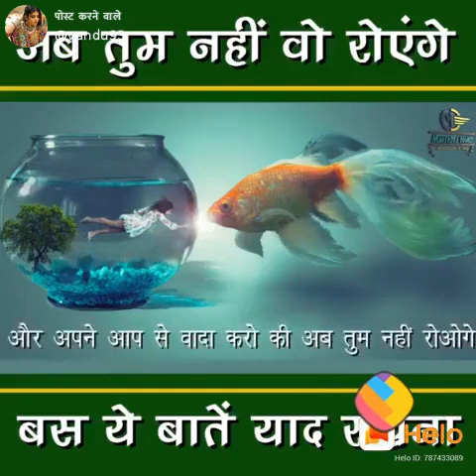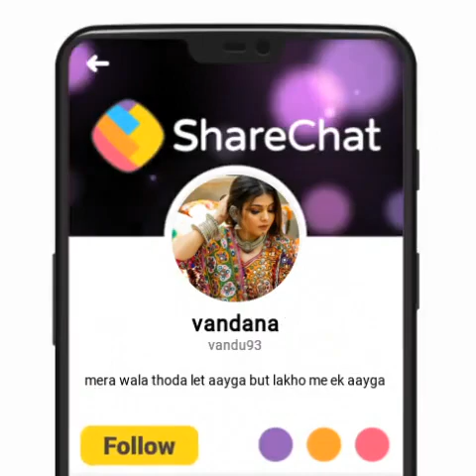Motivation speech...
Motivation speech.. In life...
 Relationships